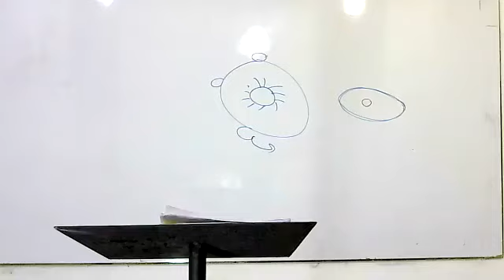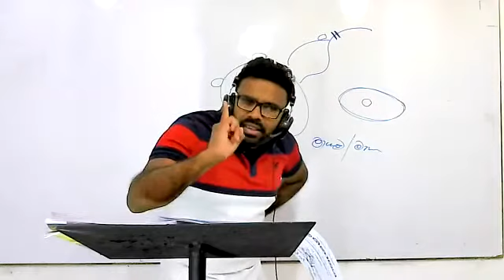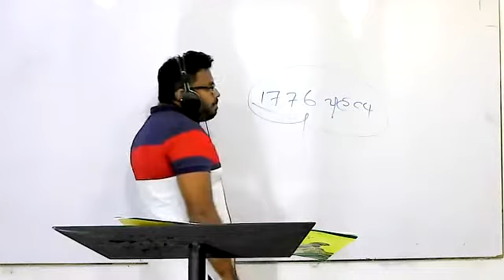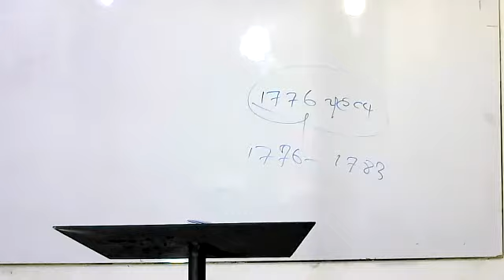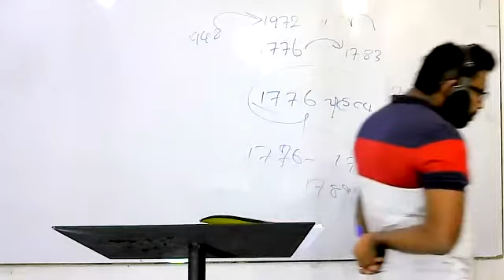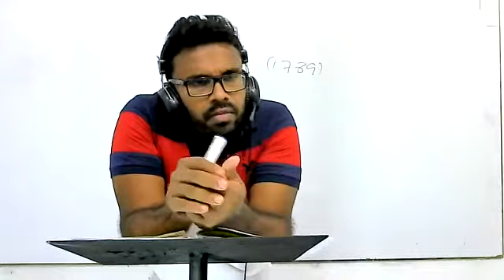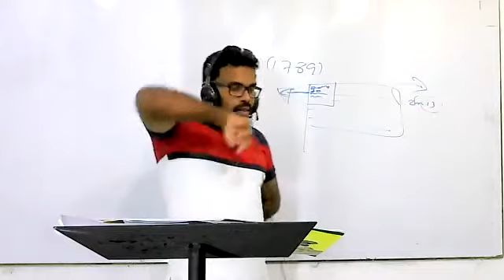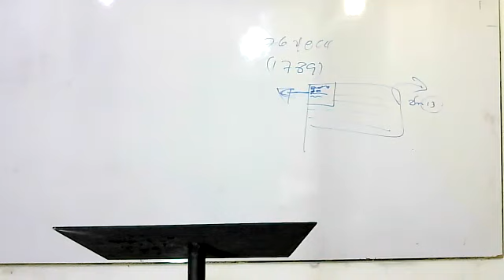💠𝐇𝐢𝐬𝐭𝐨𝐫𝐲 𝐆𝐫𝐚𝐝𝐞💠🔰11🔰 ◀♾❃ 11 වසර ඓතිහාසික විප්ලව පාඩමේ වීඩියෝව ❃♾▶🔰ℙ𝕒𝕣𝕥 5🔰September 24, 2021